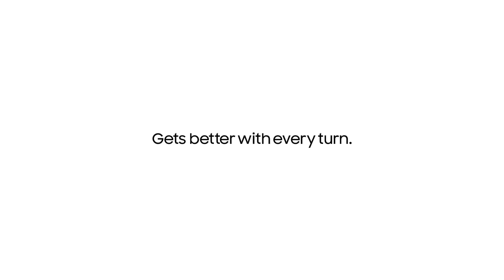سامسونج - Gear S2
ساعة Gear S2 بشكلها الدائري الأنيق والذي صُمّم ليسهّل استخدامها!